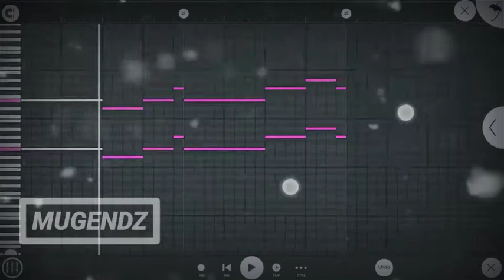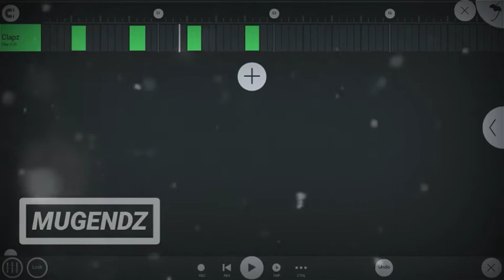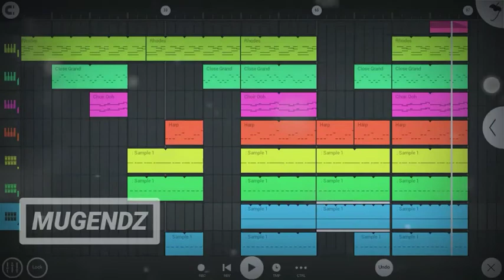Fl Studio Mobile | Chill Atmospheric Beat Instrumental (Free)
This is about Fl Studio Mobile beat instrumental, I made a chill atmospheric type beat instrumental on my phone mobile using Fl Studio Mobile 3

Beat no. 131 Chill atmospheric instrumental
ATTENTION :
This is free music beat to use again with credit :
✓ Put this video link on your description
✓ Write instrumental by Mugendz